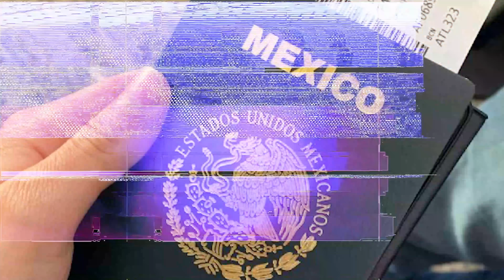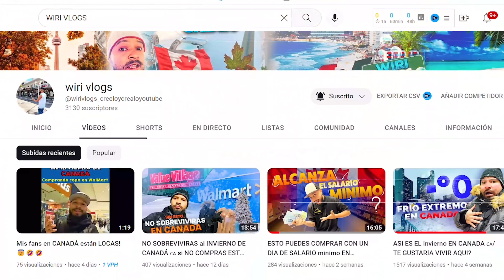COMO CONSEGUI EL SUEÑO CANADIENSE